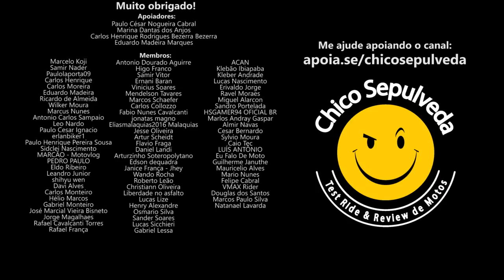Honda XRE300 voltou mas não do jeito que a Honda Brasil queria